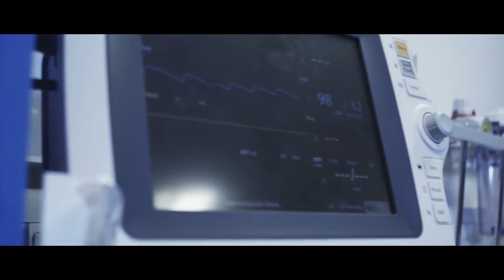The Wolf Hospital Scene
The Wolf is a short narrative film written and directed by Justas Vaidogas.

The story is based in the near fictional future where crime rates have been tamed by integrating an entertaining Ancient- Rome-Type of fighting in prisons. The main character, Mark Howler, has to fight his way out to freedom.

Crew:
Director: Justas Vaidogas
Producer: Ramojus Bucys
Production Designer: Jordan Barkley
Cinematographer: Moin Pathan
Editor: Robert Ankrah
Sound Engineer: Andrei Gaidanov
Sound Engineer: Shrevan Indrajt

Starring: Matthew Johnston, Oscar Campos Guitierez, Martins Sevels, Sunny Grewal, Serban Nicolescu, Rudolfs Krumovics, Agne Tamosiunaite, Tomas Jursys